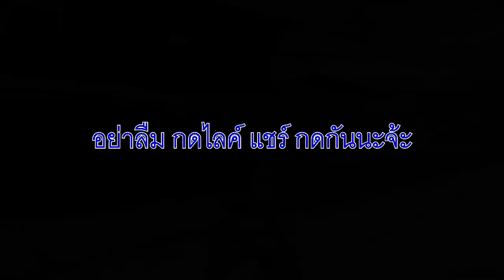[ PB ] เมื่อความคิดไม่ตรงกันการยิงกันเลยเกิดขึ้น [ ขำๆๆ ]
--- ช่องทางสนับสนุนในการสตรีมสด ---

Mouse: ZOWIE FK1+
Mouse Pad: RAZER Goliathus Control Ed
Headset: neolution super sonic x v2
Keyboard: SteelSeries APEX M650

► Settings
Resolution : 1024x768  [144hz]
View in game : 80
DPI : 400 [0.12]
Polling Rate : 1000

►PC Specs
Monitor : Benq XL2411
CPU : Intel Core i5 - 6500
VGA : GTX 950 MSI GAMING
M/B : ASROCK B150M-COMBO-G
RAM : DDR4 - [2133] 16 GB Kingston HyperX
SSD : SAMSUNG 750 EVO 120.GB

โปรแกรมอัดวิดีโอ
NVIDIA GeForce Experience - ShadowPlay